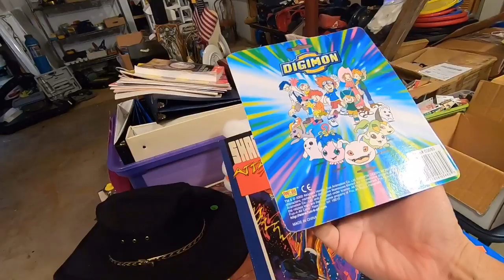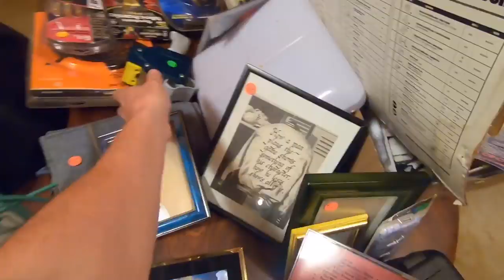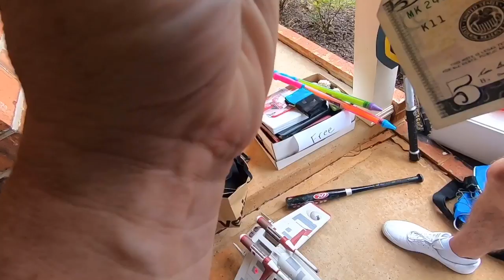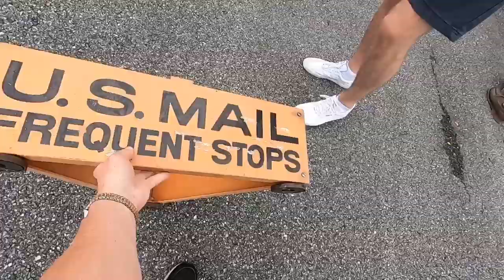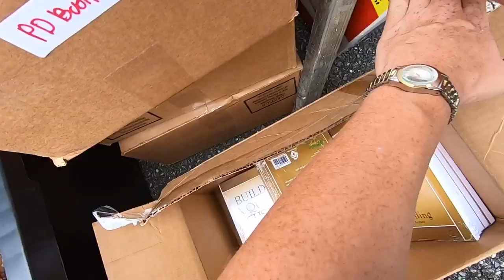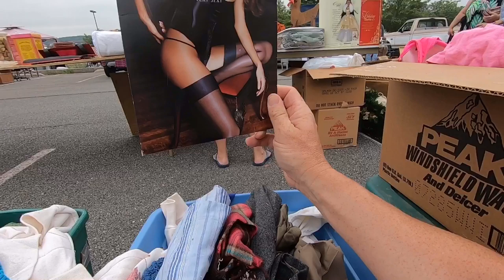Yard Sale 101 taking a beginner on the road to garage sales & a flea market to start selling on eBay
Ikea Bags
36 rolls of 2" packaging tape
Rollo printer
Digital shipping scale 50lb Accuteck
Jewelry magnifying loop
Scotty Peeler
Go Pro Hero 7 Black